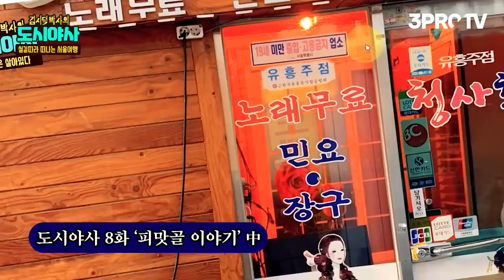철길 따라 떠나는 서울 여행 [신과함께 스페셜 - 김시덕 박사의 도시야사 #9]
감사합니다.